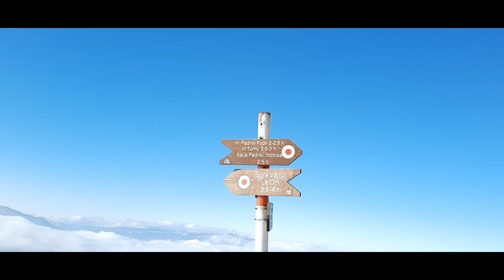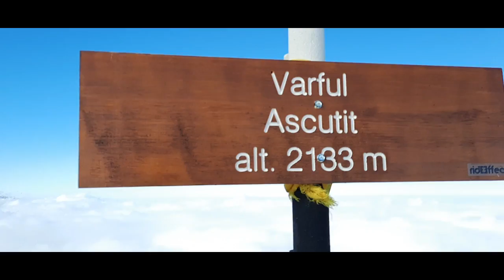Vf. ASCUTIT ( Ref. Karol Lehmann ) - 2133 m